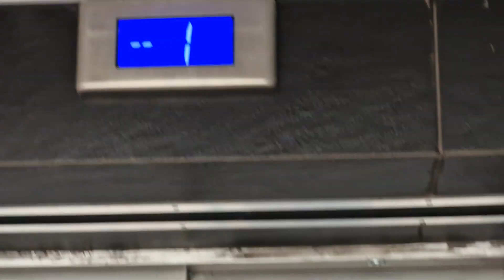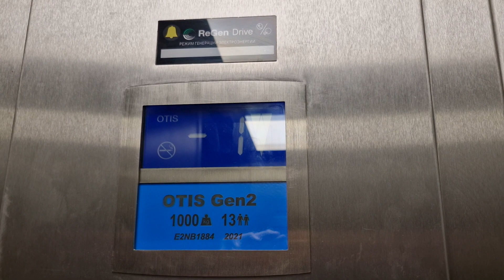🔥Новые кнопки! Лифт OTIS Gen2 2021 года // ул. Садовая, 19к1 (д. Чёрная)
📸Снято на SAMSUNG GALAXY S23 FE
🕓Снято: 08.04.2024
🔒Домофон: Cyfral CCD 2024m
🔏Открылся ключом:
В связках "StarNew" - не успел проверить
В связках "KeyEnter" - не успел проверить
🏆Оценка домофона: 9/10
⚡️Лифт:
Производитель: OTIS
Страна: Россия/США
Модель: Gen2
Год выпуска: 2021
Приказ: OTIS
Вызывник: OTIS
Табло: OTIS
Двигатель: VRT13
Скорость: 1 м/с
Информатор: OTIS
🏠О доме:
Год постройки - 2021
Этажей - 6+лобби
Серия дома - инд.
Консъерж - нет
🥇Оценка лифта:
Дизайн: 9/10 –классика, классно
Кнопки: 10/10 – приятный щелчок, красивые
Состояние: 10/10 – идеал
Редкость: 7/10 – последние отисы перед санкциями встречаются редко
🥇Оценка дома:
Фасад: 10/10 (блин какой он крутой ааааа)
Вид: 6/10
Двор: 8/10
Благоустройство: 6/10
Подъезд: 10/10
Транспортая доступность: 4/10
лифты моего города